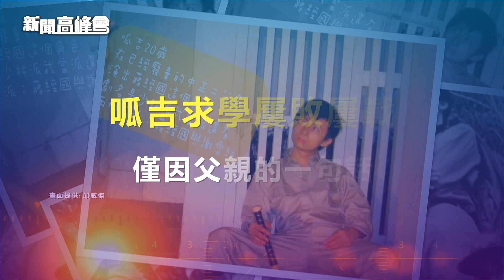新聞高峰會預告73集 最另類的網紅 瘋狂呱吉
請鎖定新聞高峰會73集
10/29(日)晚間八點首播 CH52華視新聞資訊台

訂閱新聞高峰會YT完整版千萬別錯過